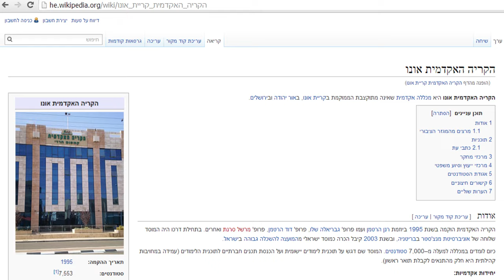גורי אלפי מדבר עם פרסומאים על פרסום - פרזנטורים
לקוח: הקריה האקדמית אונו
סמנכ"ל שיווק, הקריה האקדמית אונו: ישי כץ שיינפלד
דוברות ויחסי ציבור, הקריה האקדמית אונו: איילה רשף
סוכנות אינטראקטיב: דבי ורון דיגיטל
ייזום והפקה: רון שלי
כתיבה, בימוי והפקה - קופי המקלדות (ארז בן ארי, ברק כהן, גורי אלפי, דרור ויידמן, הג'ינג'ים: מאיה סובול ואיל אפטר).
צלם ראשי - רועי גלוסקא
צלמים - אריה סנדומירסקי, קובי שרביט
סאונד ופרומפטר - איתמר גולדמן
איפור - מרב ברוש, שלי סער
עריכה ואפטר - דניאל פליק
עיצוב גרפי - אודליה ליפשיץ
מוסיקה מקורית - יניב רווה
ייצוג גורי אלפי - זוהר יעקובסון
ייצוג אביבה מרטין - סוכנות גלית טל
משתתפים (לפי סדר הא"לף בי"ת): אביבה מרטין, ברק קלמנוביץ', ג. יפית, גיא בר, גיל סמסונוב, יורם דמבינסקי, ינון לנדברג, ליאור צורף, מיכאל הנגבי, מיכל שפירא, רועי גפן, רמי רושקביץ.